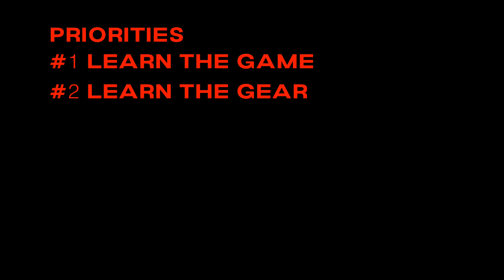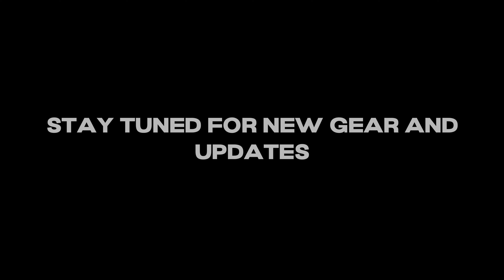GEAR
Some of the Gear I use, and will be using in the up coming  22-23 deer season season tour/ bow set up/ mobile hunting set up/stand/sticks/pack